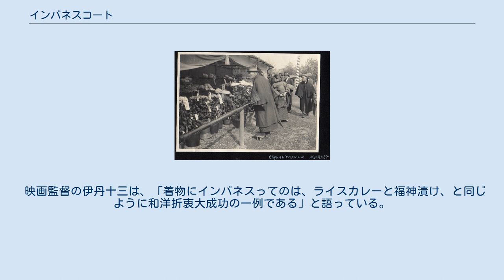インバネスコート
19世紀末期のインバネスコート インバネスコート（Inverness coat）は、男性用の外套の一種。
単にインバネスと呼ばれることもある。
 丈の長いコートに、ケープを合わせたデザイン。
コート部分に袖のあるものと無いものがある。
ケープの長さは、袖無しの場合は手首程度までの丈のものが多く、袖のある場合は肘から手首程度の範囲の丈のものが多い。
ケープは取り外せるものと取り外せないものがあり、袖無しの場合は取り外せない場合が多い。
ケープの背中部分がコートの背中部分と一体化しているものもある。
 スコットランドのインヴァネス地方で生まれたとされているため、こう呼ばれている。
雨天など過酷な気象でもバグパイプ（スコットランドの楽器）を守り、演奏するために作成されたといわれている。
 鹿撃ち帽、パイプと合わせた姿は、シャーロック・ホームズのトレードマークとして知られている。
ただし、この姿は原作の中では描写されておらず、挿絵や映像作品などから二次的に生じた姿である。
 下駄履きにカンカン帽、洋傘を持ったとんび姿の男性（1914年） とんび（1903年の洋服裁縫教科書より） 日本では主に男性の和装用コートとして用いられ、「二重回し」「二重廻し」「二重マント」「とんび」「インバ」「エンバ」などと呼ばれる。
一般に「インバネスコート」は袖があるが、「二重回し」や「とんび」には袖がない。
二重回しの場合、ケープの下はベスト状になっており、ケープが肩から背中全体を覆っている。
とんびの場合、ケープは肩のみで背中の部分にケープが無いことが多い。
着丈は二重回しもとんびも膝下まで達する。
 これらの呼称は混乱しており、さまざまな定義がなされているが、歴史的にどれかが正しいと言える物ではない。
参考までに比較的よくなされる定義を記す。
 明治20年（1887年）ごろに伝わり、大正から昭和初期にかけて流行した。
当時は「インバネスコート」「二重回し」「二重マント」「とんび」と呼ばれる外套は『お大尽』だけが着ることのできるものであった。
インバネスコートのデザインでは和服の大きな袖が邪魔にならないため、実用性が非常に高かったことが流行の一因と思われる。
和装自体が衰退した現代ではあまり見られなくなったが、現在でも和装をする際には、防寒着としてレトロでエレガントな雰囲気を持ったインバネスコートは依然需要があり、和装用の外套を扱っている店では販売している店舗も多い。
 映画監督の伊丹十三は、「着物にインバネスってのは、ライスカレーと福神漬け、と同じように和洋折衷大成功の一例である」と語っている。
 長崎のグラヴァー邸で知られるトーマス・グラヴァーを筆頭に、開国直後の、スコットランドから日本への技術伝達、訪日・友好は深く、また日本人留学生をアバディーン（グラヴァーの故郷）、グラスゴー、エディンバラなどに、当時混乱の日本政府に先立って受け入れている。
この事により、帰郷した日本人やスコットランド人により「インバネスコート」・「蛍の光」・「ウイスキー（竹鶴政孝による。妻の竹鶴リタはスコットランド人）」などが日本に紹介・持ち込まれたと思われる。